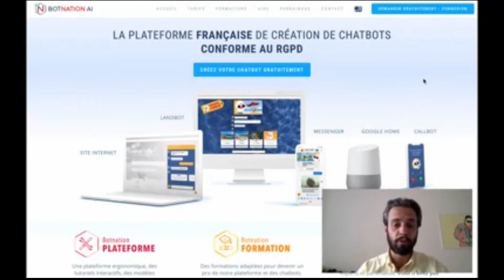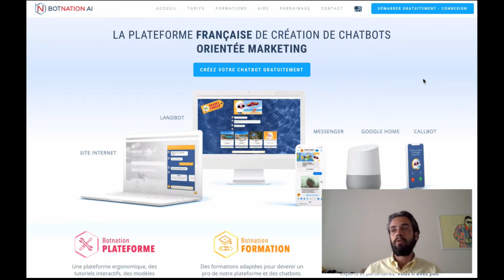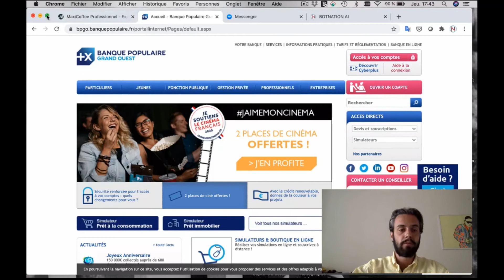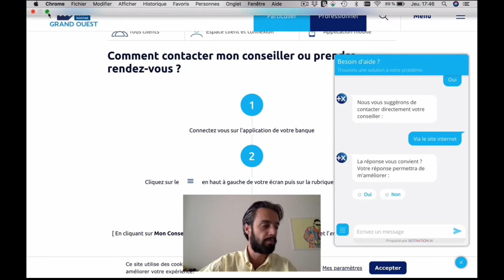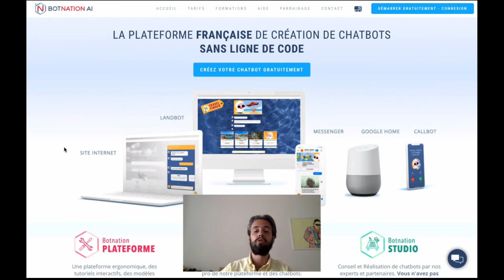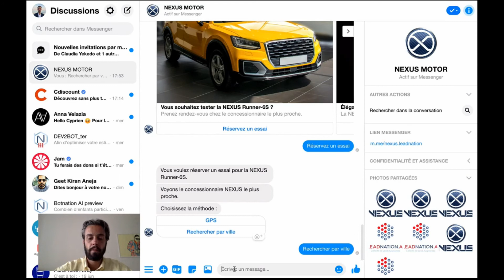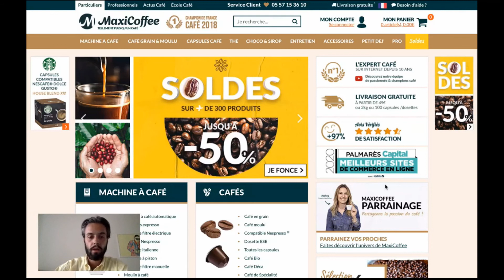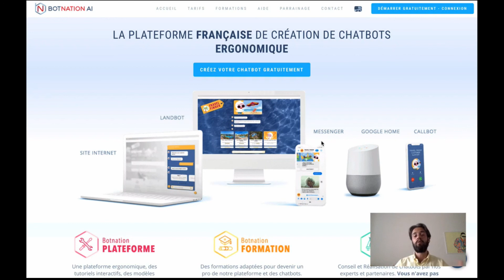Pourquoi il vous faut absolument un chatbot ! (Webinar Botnation)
Depuis quelques mois, nous vous parlons technique et création de chatbots au travers de webinars que l'on espère instructifs 🤓

Mais on aurait peut être dû démarrer par l'essentiel : à quoi ça sert au juste un chatbot 🤷🏻‍♂️ ?

Au cours de ce webinar, nous vous expliquons en quoi les chatbots sont indispensables à votre stratégie marketing mais aussi à votre organisation quotidienne !